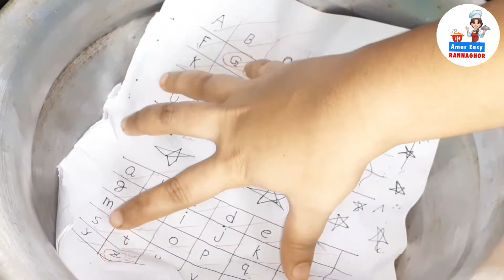দুধ,ডিম ছাড়া আটা দিয়ে চুলায় তৈরি ফ্লাওয়ার ব্রেড রেসিপি|Flower Bread|Bread Recipe Without Oven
উপকরন,
আটা-১ কাপ,
ইস্ট -১/২ চা চা,
তেল-দেড় টে.চা,
লবণ-১/৪ চা চা,
পানি -প্রয়োজনমতো
ডিমের কুসুম (অপশনাল)
সাদা তিল (অপশনাল)

Your queries,